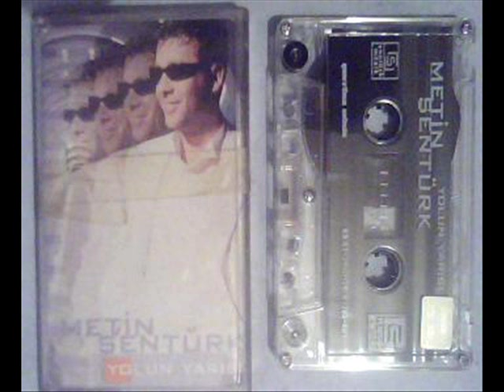Metin Şentürk - Gelde Dayan